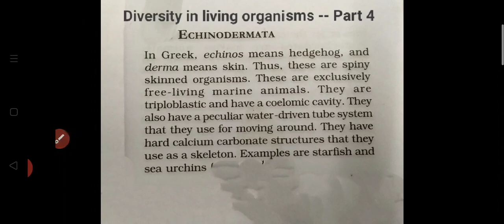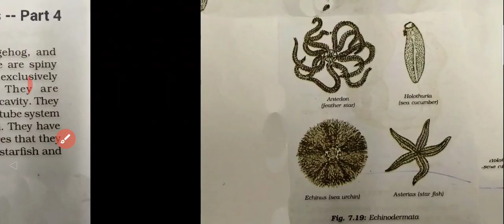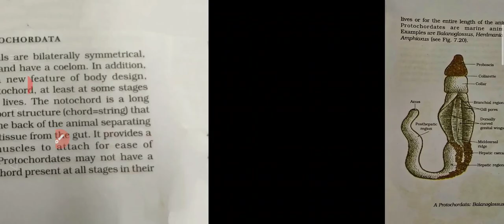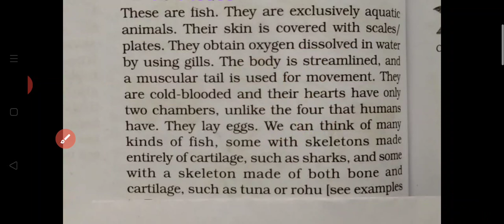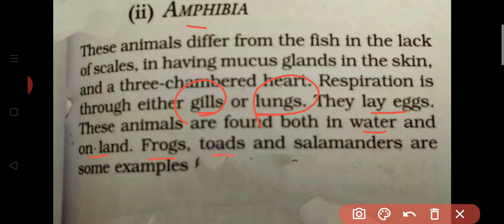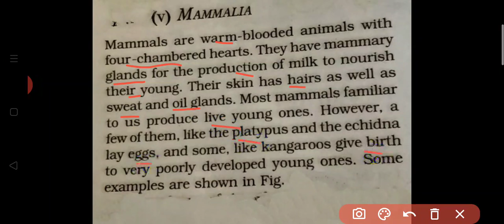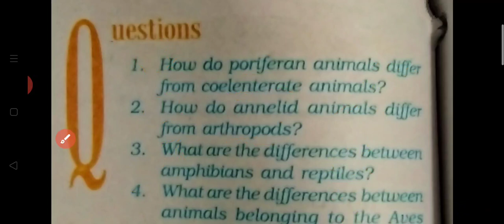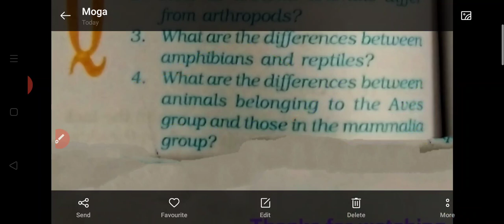Part 4 (in English) Diversity in living organisms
Chordata and Non chordata
features of Pisces, Amphibians, Reptilia, Aves and Mammalia